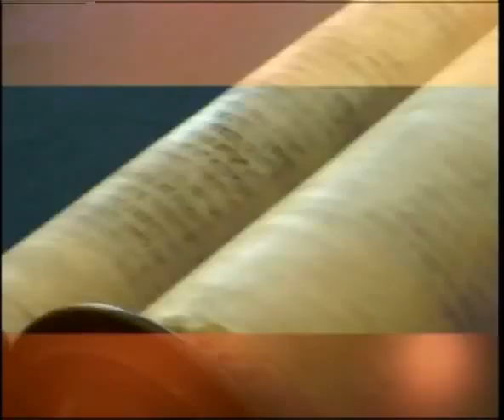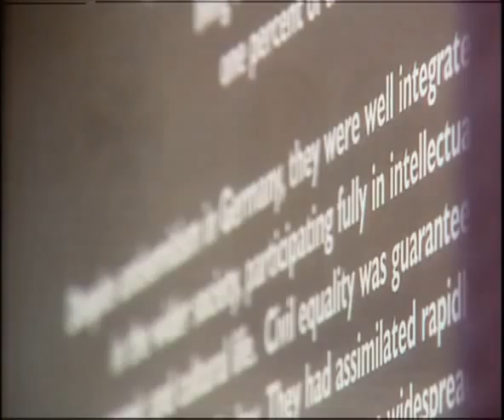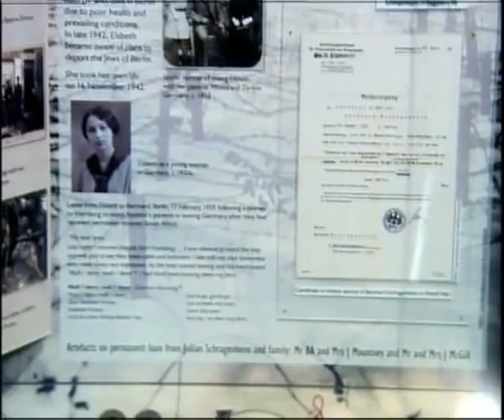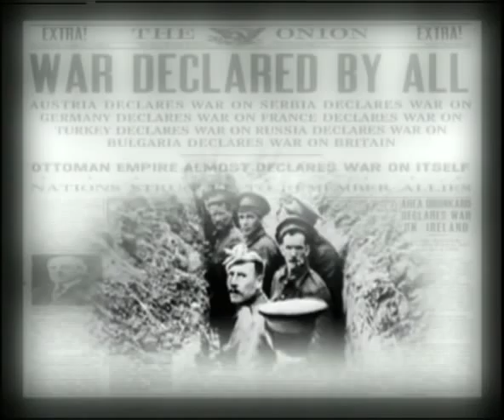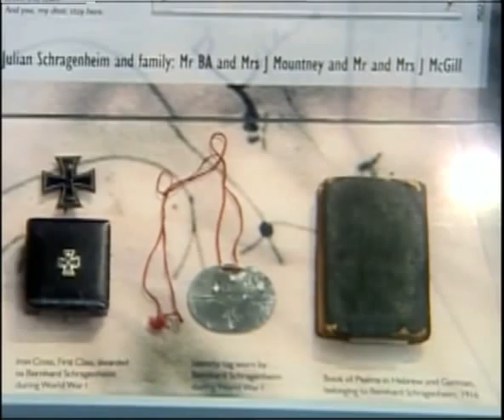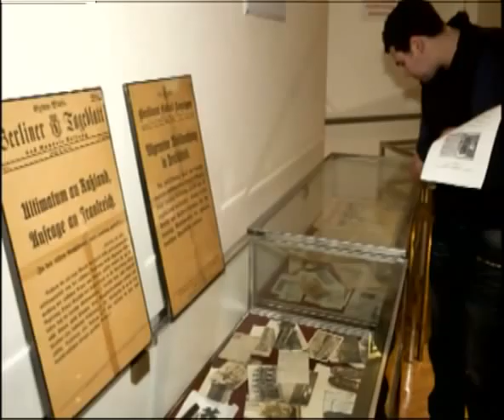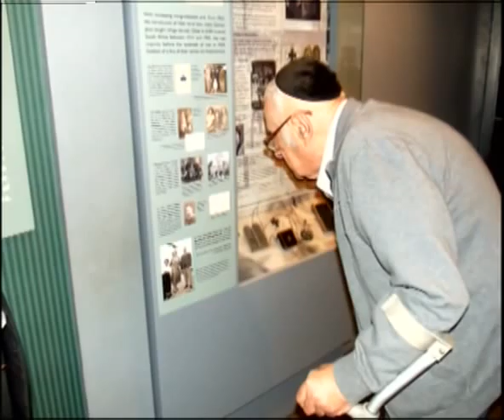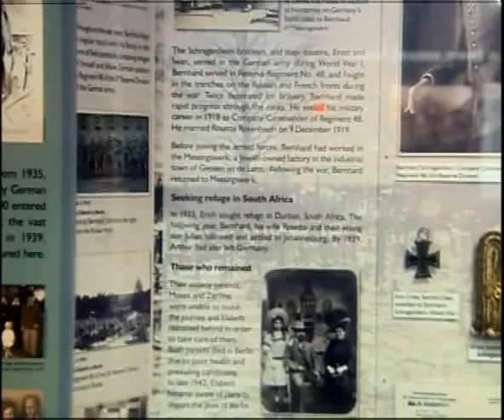Simcha Series 8 Episode 7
Simcha visits Julian Schragenheim as he tells us his family's story of living in Germany pre Worls War 2 and how in the blink of an eye life changed for them as Hitler came into Power